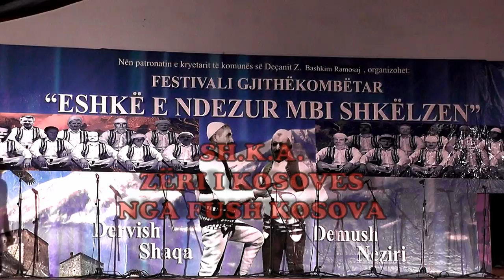ESHKË E NDEZUR MBI SHKELZEN 2018 = SH,K,A, ZËRI KOSOVES NGA FUSH KOSOVA